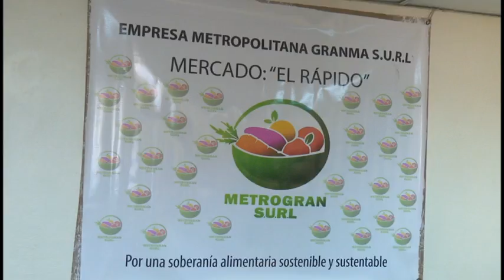Intercambian parlamentarios con actores económicos de Granma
Como parte del proceso previo de rendición de cuentas de la provincia a la Asamblea Nacional del Poder Popular, se efectúan intercambios de parlamentarios con actores económicos de los diferentes municipios granmenses.  En Bayamo visitaron la mediana empresa metropolitana comercializadora de productos agropecuarios.